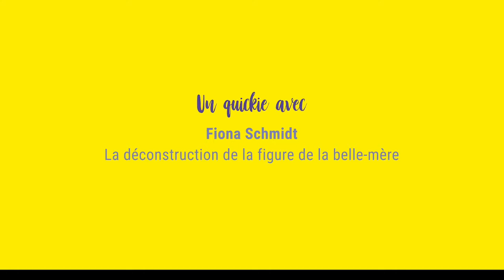Un Quickie avec Fiona Schmidt : La déconstruction de la figure de la belle-mère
Les quickies du WeToo : 30 minutes avec un.e invité.e en petit comité (30 à 45 personnes) pour écouter et accueillir sa parole sur son sujet d'étude et d’expertise. Il.elle ne sera ni interrompu.e, ni jugé.e à la hâte, ni contredit.e par principe, mais pourra au contraire poser les premières bases d'une pensée souvent complexe en toute sérénité. Le.a conférencièr.e pourra introduire librement son ou ses concepts, tandis que le public pourra goûter à la densité d'une pensée quand elle a le temps d’être posée.

Vidéo enregistré le samedi 11 septembre 2021 pendant la 2 édition du WeToo Festival à la Cité fertile (Pantin).
Images : Alba Treadwell
Montage : Léa Petel